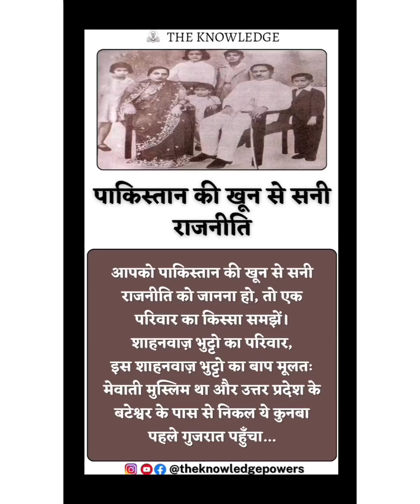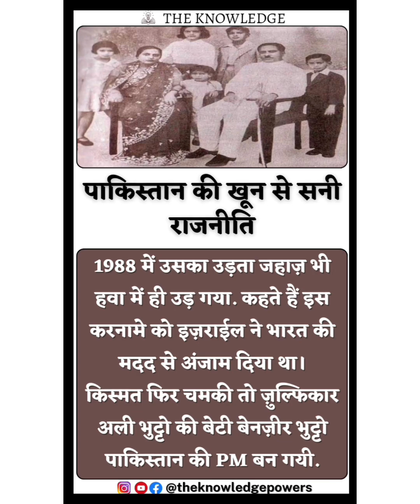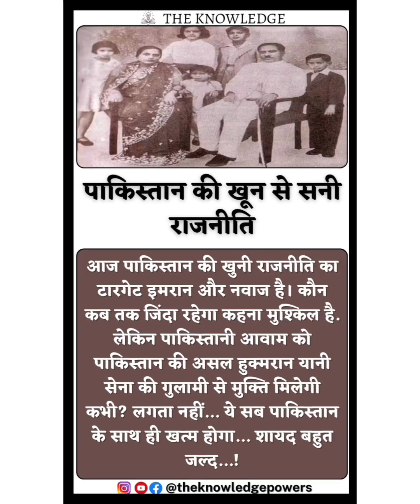पाकिस्तान की खून से सनी राजनीति